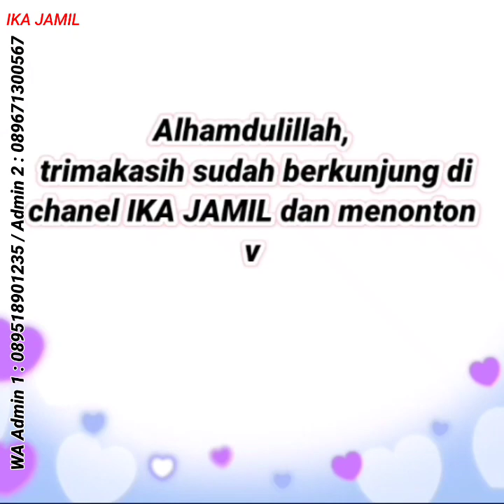TERLARIS, Baju Gamis Terbaru 2023, Trend Gamis Kondangan pengajian pesta pernikahan